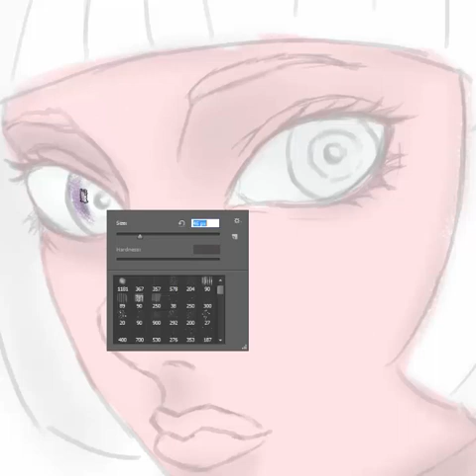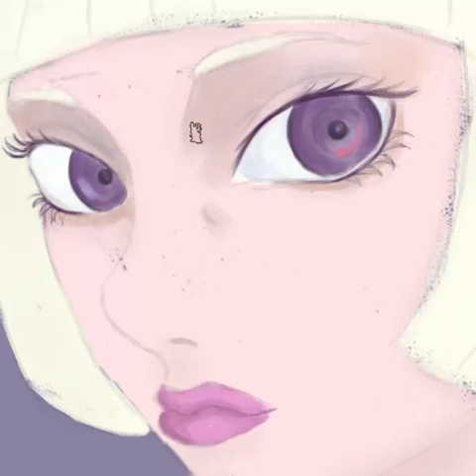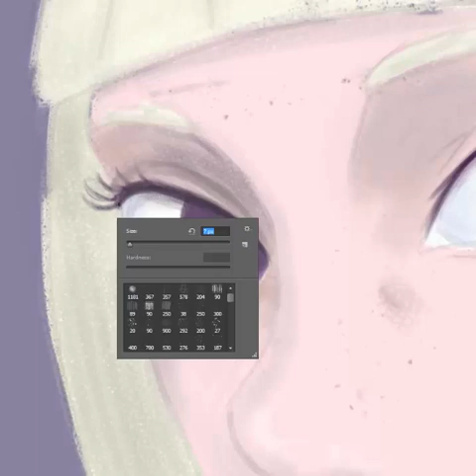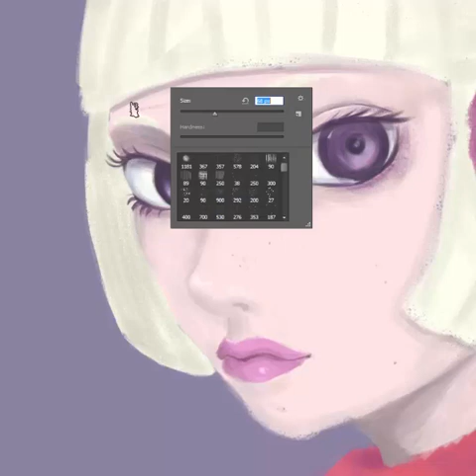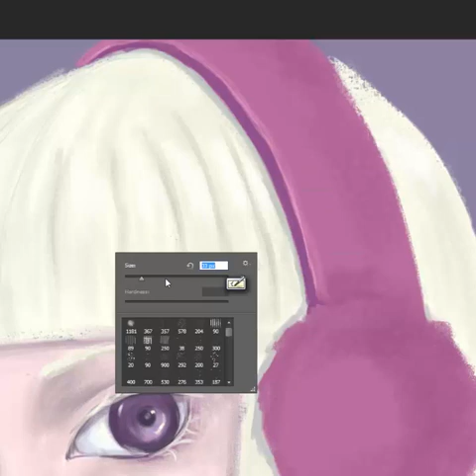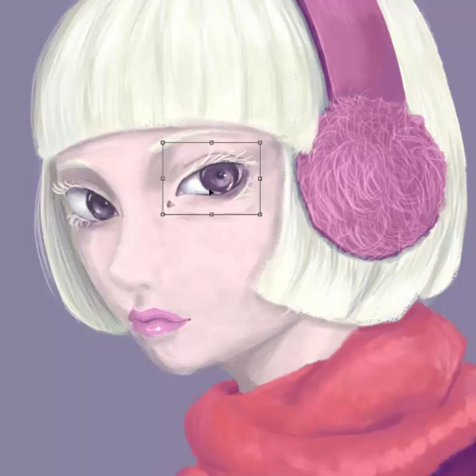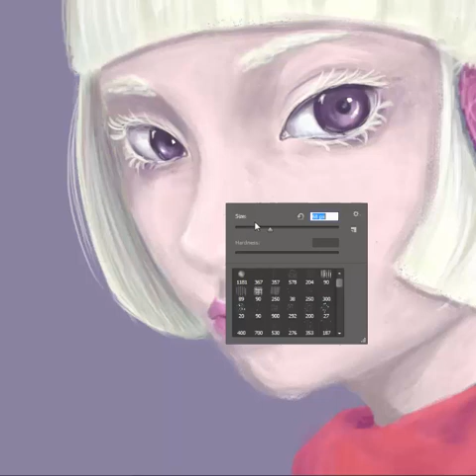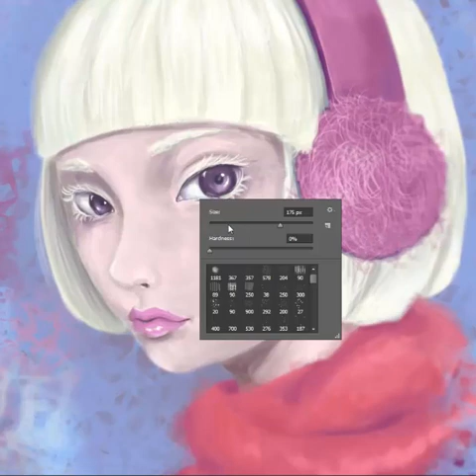Albino Pink - Speed drawing in Photoshop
I'm sorry, but part with drawing a sketch was deleted, so video begins from ready sketch. After finished this drawing, I putted a logo and used Instagram filter, for better colors. Because of laziness :x